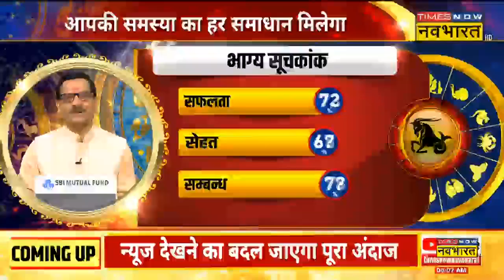Taurus, Virgo और Capricorn राशि वालों के लिए कैसा है आज का दिन? | Bhagya Yog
Aaj Ka Rashifal| ज्योतिष (rashifal today) के हिसाब से आज का दिन आपके लिए कैसा रहेगा? टाइम्स नाव नवभारत के स्पेशल शो भाग्य योग ( Bhagya Yog ) में जानिए 25 फरवरी 2023 के दिन कैसा रहेगा आपका आज का दिन ( aaj ka rashifal )?

इस वीडियो में आप वृषभ (Taurus), कन्या (Virgo ) और मकर (Capricorn) के साथ-साथ दिन के पंचांग से जुड़ी सारी जानकारियां भी दी जाएंगी. यही नहीं, पर्सनल से लेकर प्रॉफेशनल लाइफ  आपकी कैसी रहने वाली है, ये जानकारियां भी आपको मिलेंगी.